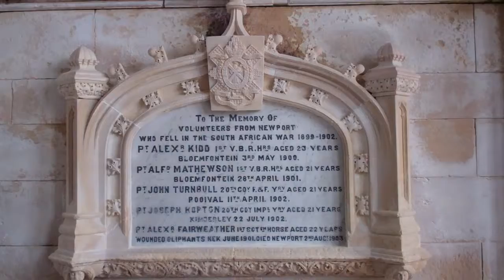War Memorial The Leng Chapel Forgan Near Newport on Tay Fife Scotland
Tour Scotland video of the War Memorial in the The Leng Chapel at Forgan near Newport on Tay in Fife.